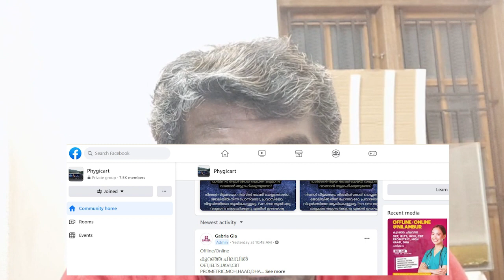phygicart മറ്റു ജോലികൾ പുച്ഛിച്ച ലീഡേഴ്‌സ് കൂലിപ്പണിക്ക് പോയി തുടങ്ങി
this video is about phygicart business